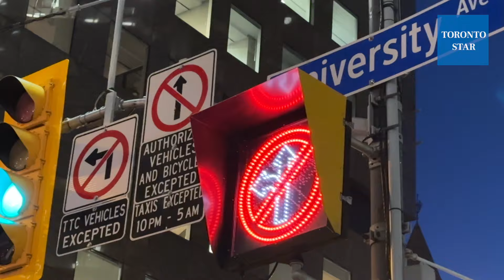Road Warriors: Directing Toronto traffic at rush hour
How do Toronto’s traffic agents keep the streets moving? The Toronto Star visited King Street and University Avenue to see the impact the traffic agents are having up close.